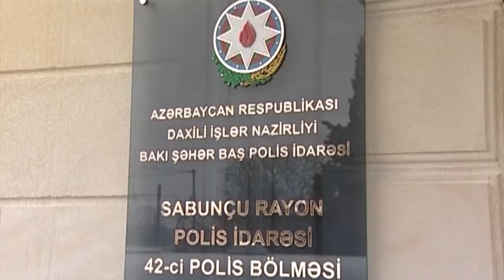Nardaran sakinlərindən silah sursat götürülüb